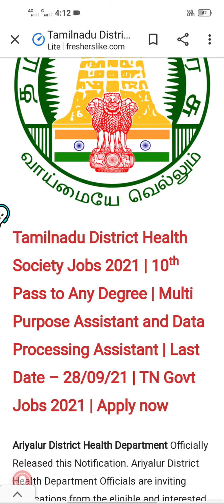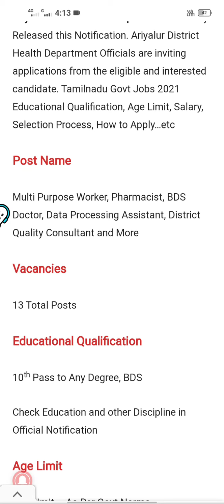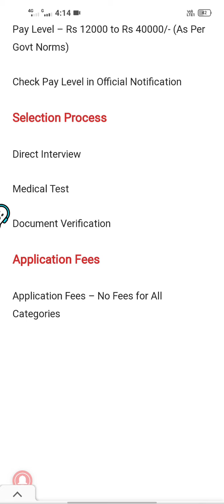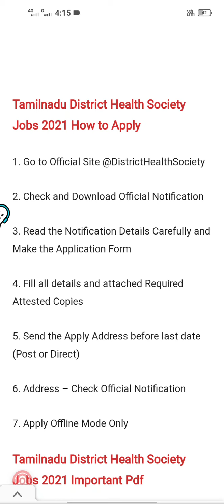Tamilnadu District Health Society Jobs 2021 | 10th Pass to Any Degree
Official notification

Keep support pannunga friends ❤️